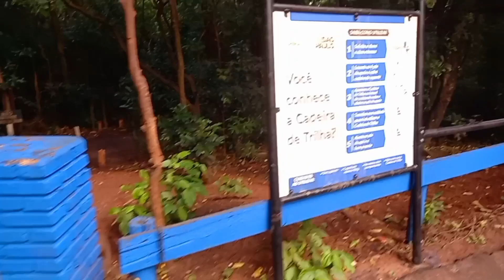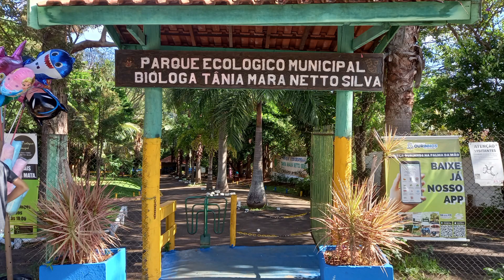VISITA AO PARQUE ECOLÓGICO DE OURINHOS SP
Parque ecológico  municipal  na cidade  de ourinhos, divisa com estado do Paraná,  lugar lindo e natureza  exuberante, trilha super de boa, o lugar é  fantástico.